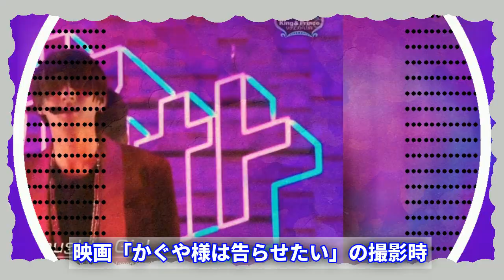平野紫耀がビールCMに出演！？お酒に弱いエピソードやTOBEの東京ドームコンサートの裏話も！